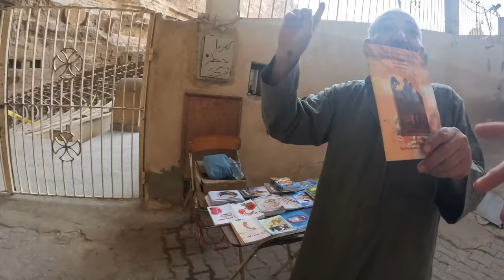Threatened in Egypt's Christian Hood! 🇪🇬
I visited Mansheya Nasir, also known as garbage city, one of the only Christian neighbourhoods in all of Egypt. Most people were very welcoming, some not so much...

I tried to be an investigative journalist and discover what garbage city (Mansheya Nasir) is all about. Garbage city is a neighbourhood in Cairo, Egypt responsible for the waste management of the whole city! I didn't get to learn to much about the process, but don't stress! Next video I post I get shown around by a local who tells me all about garbage city. The reason why I didn't get a chance to learn much about this interesting place is because very few people here speak English. ALSO some dude got very mad at me and threatened me with a sharp piece of metal. So at that point i was pretty bummed and really didn't care much about the garbage any more. There was a cool church in a cave that I went to see but besides that, all I mostly saw was garbage... lots and lots of garbage. What a crazy place!